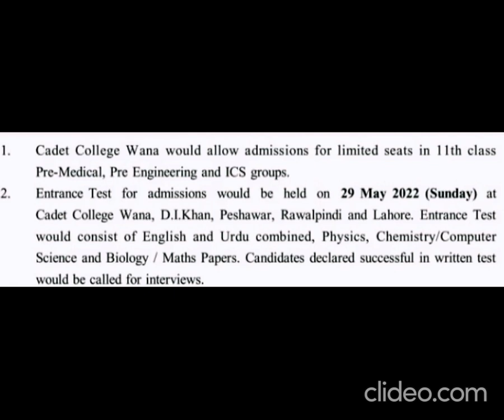cadet college wana admission 2022 ist year | Bahar cadet Academy